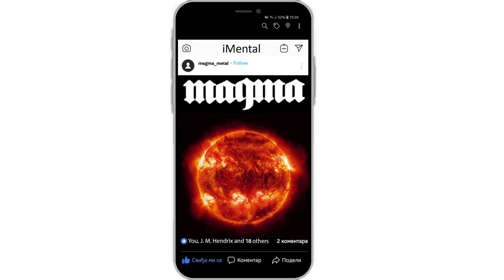Magma - iMental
"iMental" featured guests:
Boris Tasev - Accordion
Nebojsa Pavlovic - Trumpet
Vihor Ristic - Violin
speech: Jiddu Krishnamurti